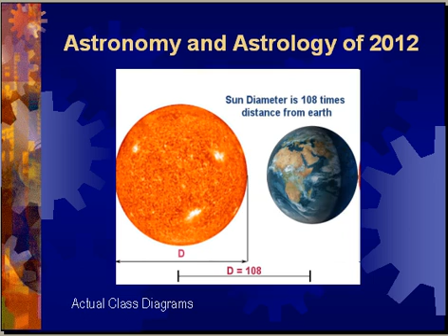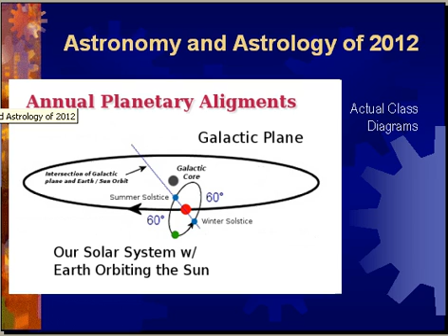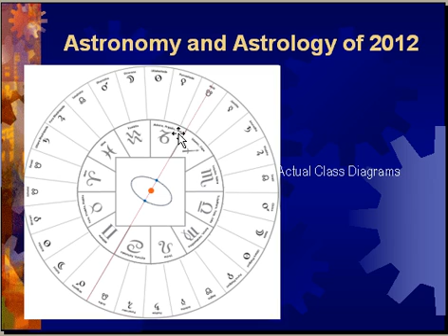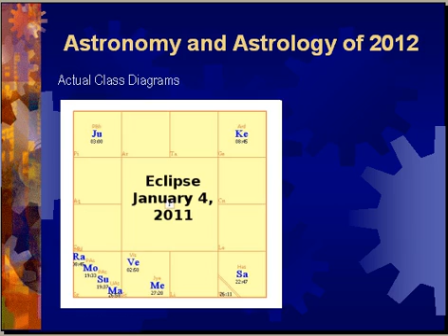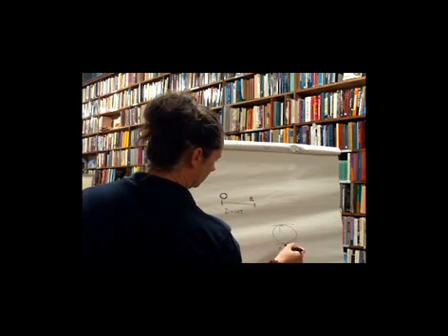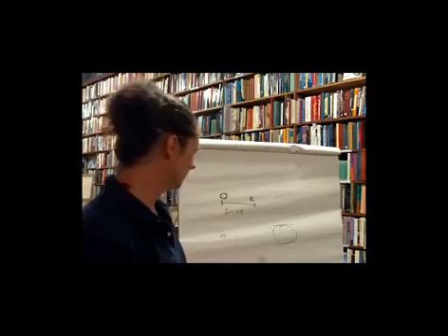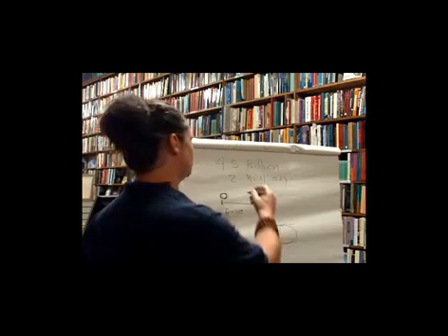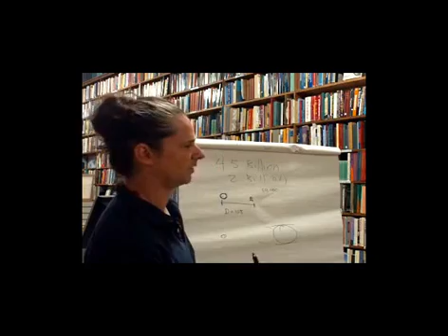2012 Not the End of the World - Astronomy and Astrology L:ecture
is a website with more information about this